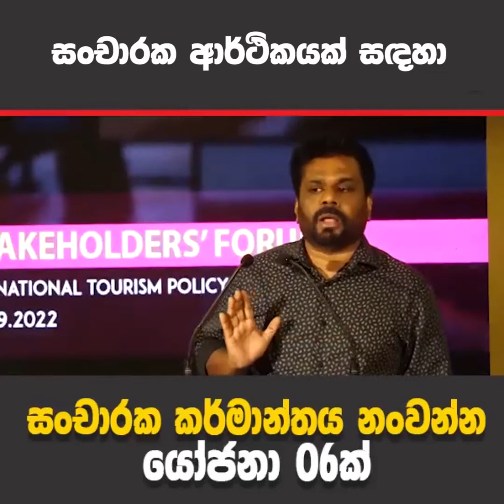සංචාරක කර්මාන්තය නංවන්න යෝජනා 6ක්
මෙය ඔබේ මිතුරන් සමග හුවමාරු කරගන්න.